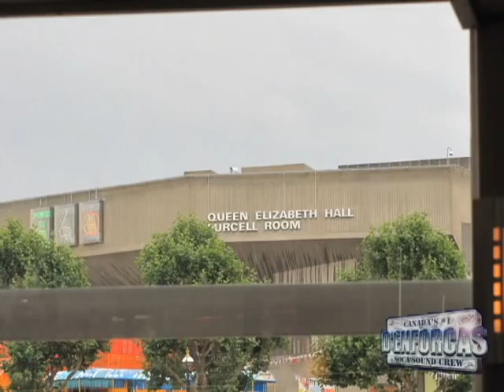D'Enforcas In London 2k11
D'Enforcas Int'l went out to London, UK again in August 2011 for Socalicious UK's 10 anniversary party. They also played on the road for Nottinghill Carnival.